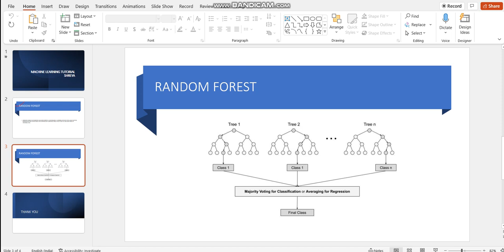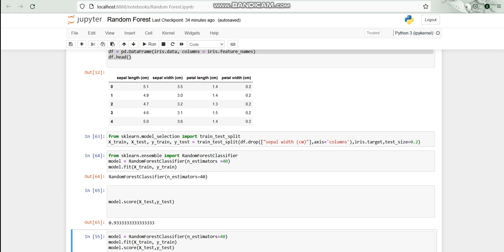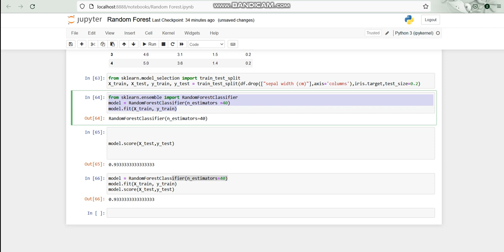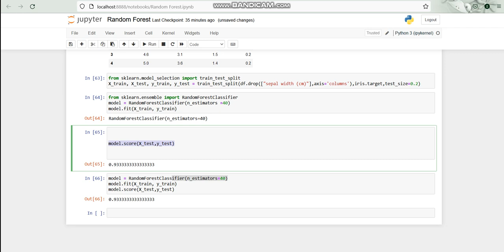DEMO OF RANDOM FOREST